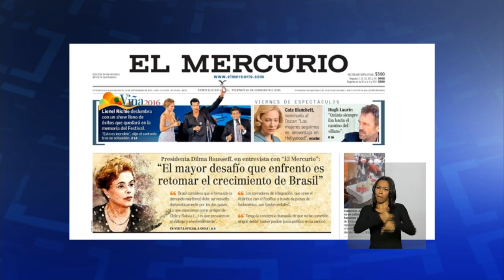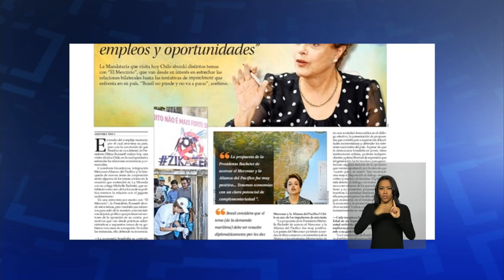Últimas - Governo anuncia redução no valor da conta de luz a partir de abril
ÚLTIMAS 11h - 26.02.16: Nesta sexta-feira, a presidenta Dilma Rousseff desembarca em Santiago, capital do Chile. Ela participa de reunião bilateral com a presidenta Michelle Bachelet. Dilma Rousseff concedeu entrevista ao jornal chileno El Mercúrio em que destaca o trabalho do governo para a retomada do crescimento econômico. E mais: Ministério de Minas e Energia anuncia desligamento de 15 termelétricas a partir de 1º de março; comunidades rurais do Distrito Federal participam de ação de combate ao Aedes aegypti.